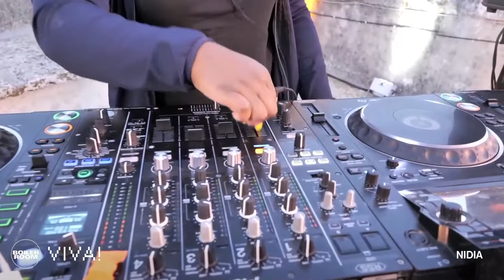Nídia | Boiler Room x VIVA! Festival 2021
Nídia – live from VIVA! Festival 2021 in Puglia.